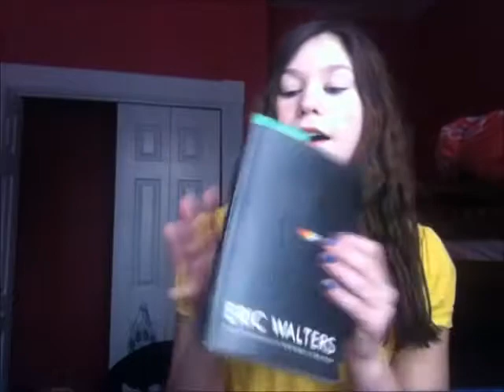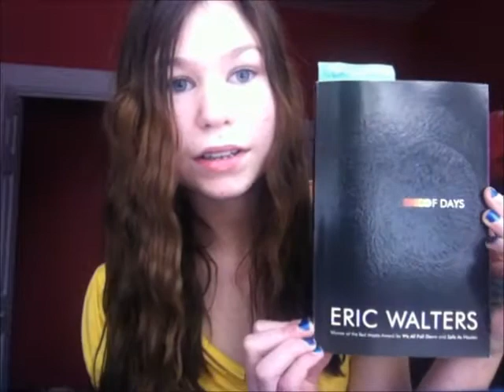End of Days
the back of the book

The world's most important astropysicists, astronmers, and mathemticians haev all died within the same twelve-month period. Or so their families and friends think. What very few know is that countdown to doomsday has begun: an asteroid is racing towards the planet, threatening to extinguish humanity as we know it. the world's brightest minds are actually huddled together in a secret location, desperately plotting to avert a catastrophe. but it's only when billy, a teenage boy with rare gifts, is recuited to cause that they can hope to pervail over evil and retirn themselves and the Earth to Safety.

im pretty sure those are my links!!!
IF NOT TELL ME!

IF YOU DO READ THE BOOK TELL ME WHAT YOU THOUGHT!!